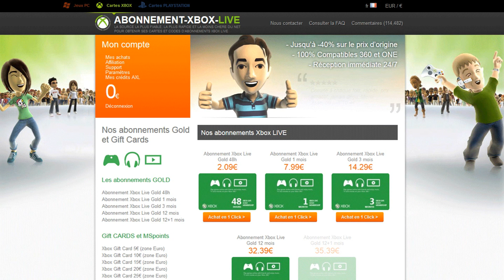FUT15 | TOTS EA | Pack Opening - 10 X 35k - Du TOTS !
Mon logo a été fait par MOI

Je remercie la onlyfifa qui poste mes vidéos ...